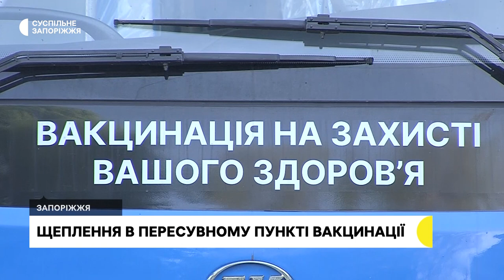Жителі сіл Запорізького району щепилися у пересувному пункті вакцинації | Новини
Жителі сіл Гнаровське і Дніпровка, що в Запорізькому районі, щепилися від COVID-19, дифтерії та правцю в пересувному пункті вакцинації. Його обладнали на базі пасажирського автобуса та передали Запорізькому обласному центру контролю та профілактики хвороб.